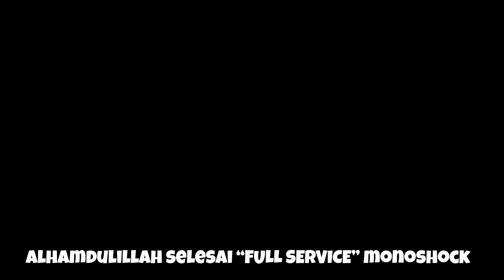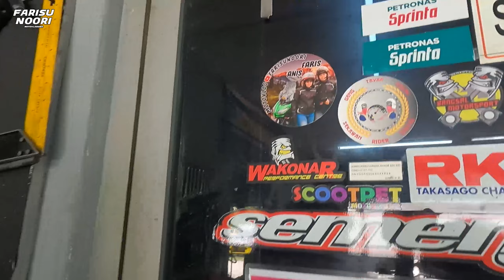MONO VERSYS 650 | SERVICE ATAU BELI BARU | MANA BERBALOI ??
Hi guys. Dah tiba masanya mono versys aku lembut jadi kita perlu cari tok guru yang yang mampu betulkan sebelum dia lagi parah.

Jadi di J&S Monoshock memang specialist yang terbaik untuk masalah ini.

Pada mereka yang nak service atau baiki atau nak tengok atau apa jua masalah korang sila lah pergi ke info dibawah :

Semoga Bermanfaat !